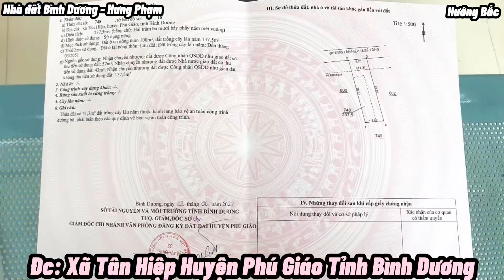Chị gái gồng hết nổi bán lỗ đất Tân Hiệp cách UBND, Trường 400m mua 1 tỉ 560tr giờ bán 990tr tl ạ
Hưng Phạm xin chào Cô Dì Chú Bác Anh Chị, Hưng Phạm nhận ký gửi nhà đất, tư vấn đầu tư, tìm kiếm nguồn đất theo yêu cầu tại Bình Dương rất mong được sự ủng hộ của cả nhà mình ạ

💥UY TÍN TẠO LÊN THƯƠNG THIỆU
🔥NGƯỜI THẬT VIỆC THẬT 😊
☎️ĐIỆN THOẠI : 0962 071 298 & 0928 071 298 (Hưng Phạm)

🌈 Kênh Nhà đất Bình Dương chuyện cập nhập những sản phẩm đất giá rẻ.

💥KHU VỰC HOẠT ĐỘNG BÌNH PHƯỚC.
- Chơn Thành
- Đồng Phú

💥KHU VỰC BÌNH DƯƠNG.
- Nam Tân Uyên
- Bắc Tân Uyên
💥 PHÚ GIÁO
- TT Phước Vĩnh - Phước Hòa - Phước Sang - Tân Hiệp - An Linh - An Thái - An Bình - An Long - Tân Long

🌏 Tìm Kiếm Nhà đất theo yêu cầu
- Đất nền
- Đất sào
- Đất vườn
- Đất View Sông Suối
- Đất SKC làm xưởng

🌈 NHẬN QUAY VIDEO CLIP GIỚI THIỆU BẤT ĐỘNG SẢN TRÊN KÊNH YOUTUBE.

💥 MỌI KHIẾU NẠI BẢN QUYỀN